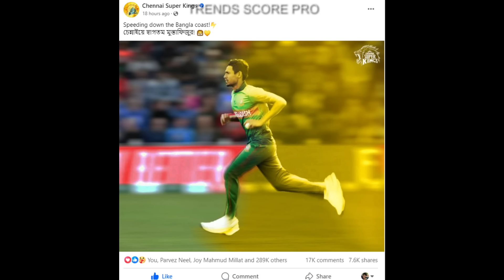স্লো উইকেটে মুস্তাফিজুর রহমানকে কাজে লাগাতে চান মহেন্দ্র সিং ধোনি!